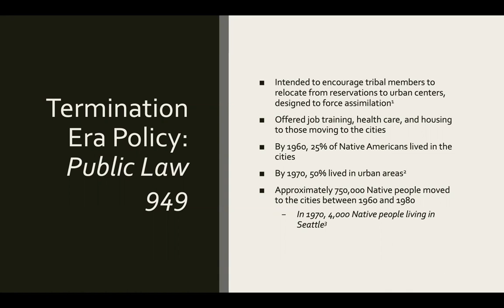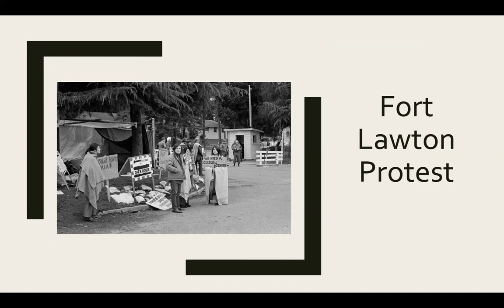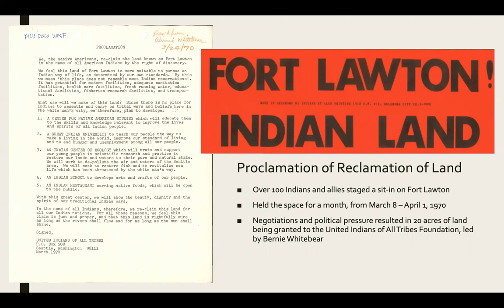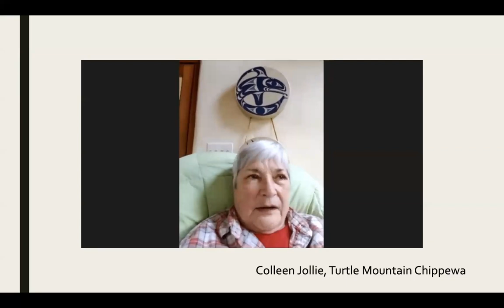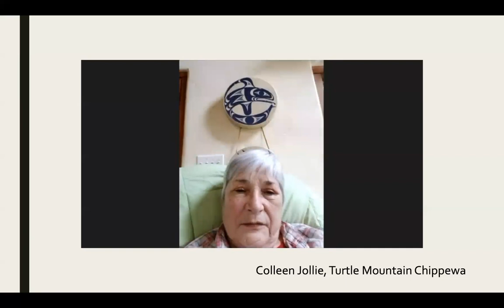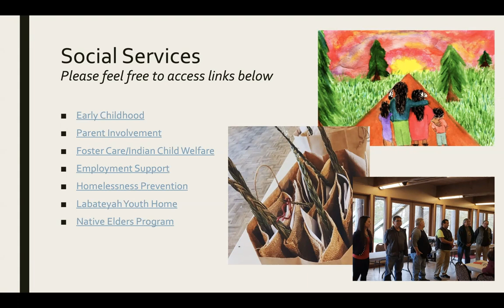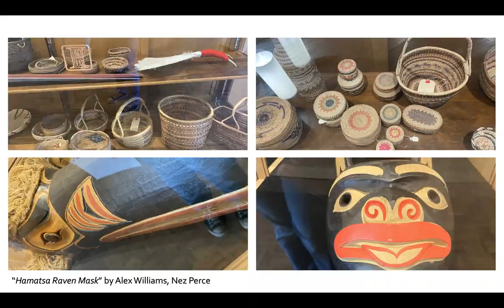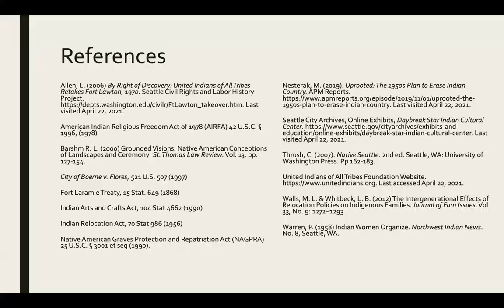Final Presentation: Marissa Perez, LSI 5623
Daybreak Star Indian Cultural Center: A Place of Belonging for the Urban Indian Community of Seattle
Marissa Perez, LSI 5623
Masters of Legal Studies, Indigenous People's Law

for details about the services offered by the United Indians of All Tribes Foundation.